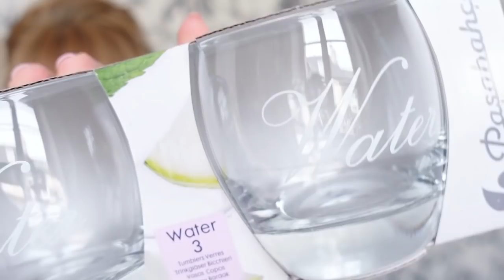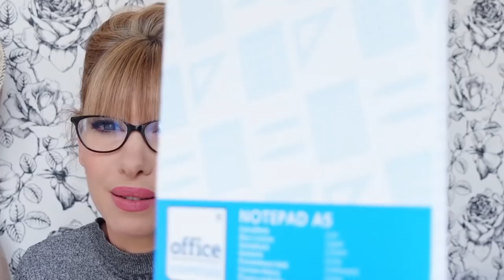HAUL ACTION FEVRIER 2021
HAUL ACTION 2021
Lien vers mon muesli Caroline R :
6 mymuesli2go offert* dès 10€ de commande